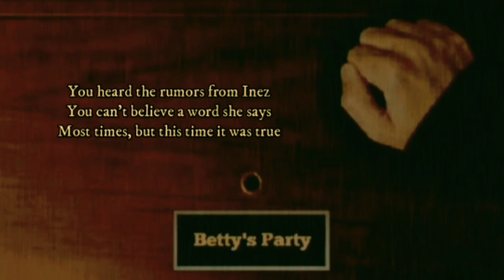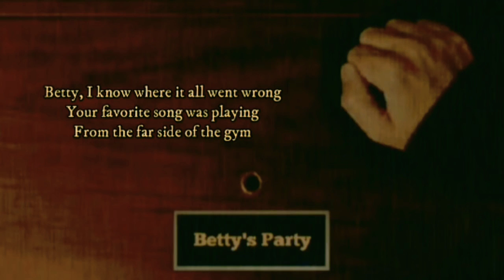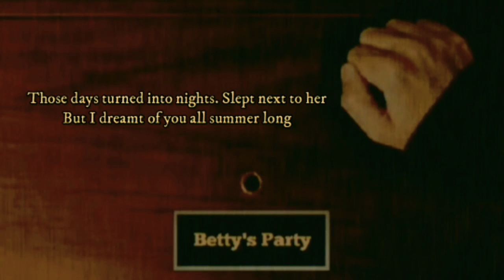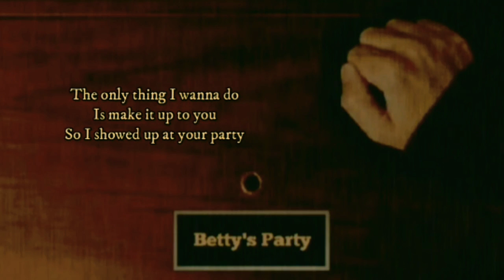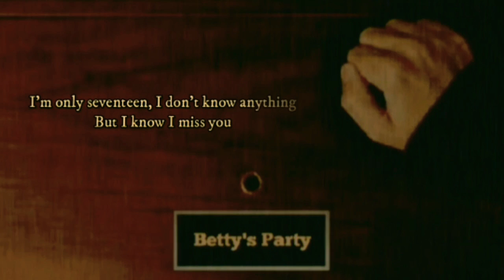Betty by Taylor Swift but James showed up at the party (Raining) | FolkloreRainExperience